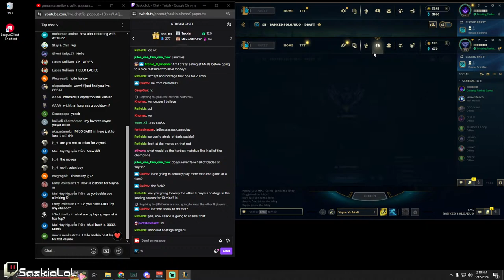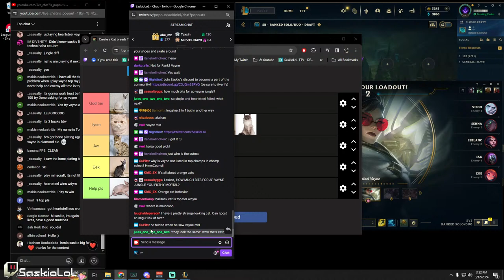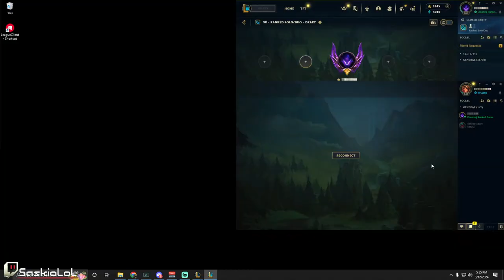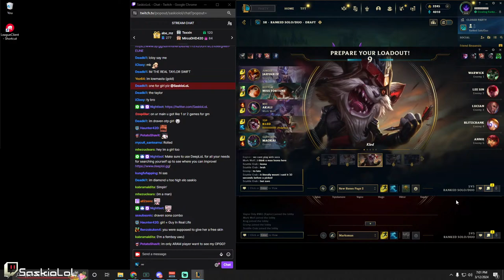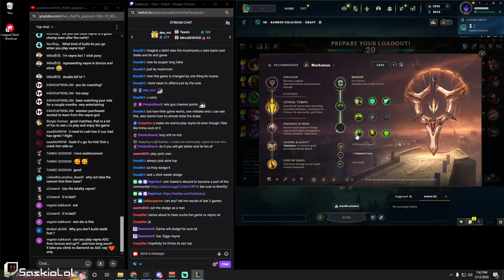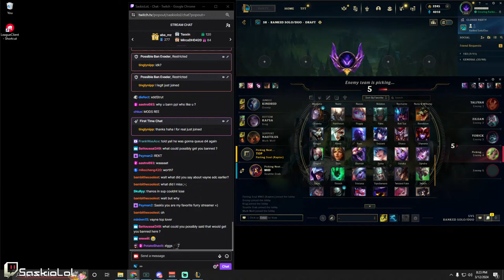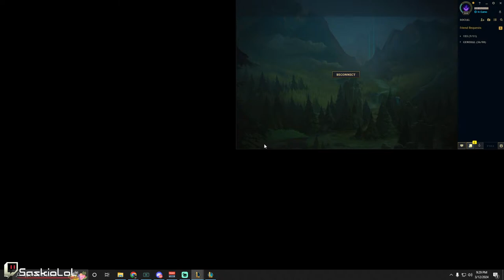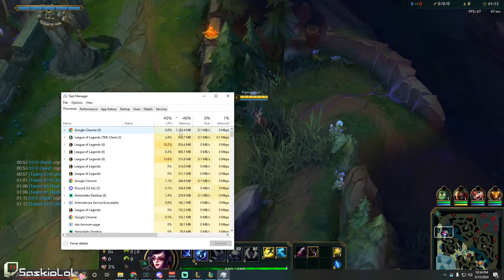CHALLENGER VAYNE TOP DEVIL PLAYER XD VAYNE TOP YOUR SO BAD I DONT LIKE YOU SO ILL FLAME YOU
CHALLENGER VAYNE TOP PLAYING MASTER + ONLY